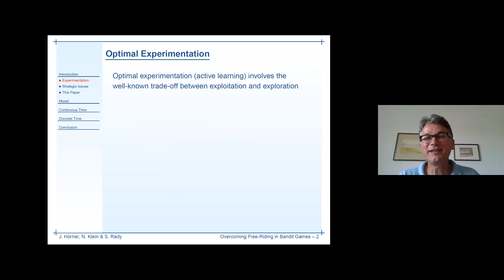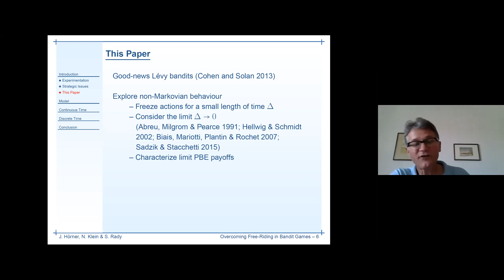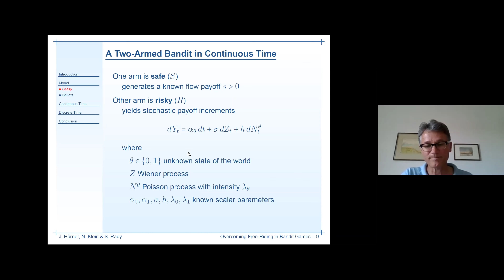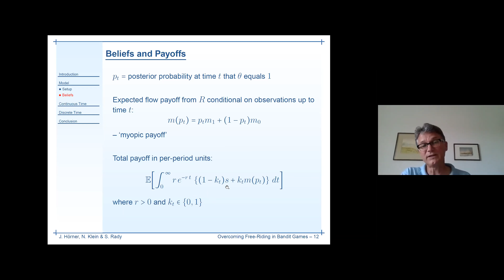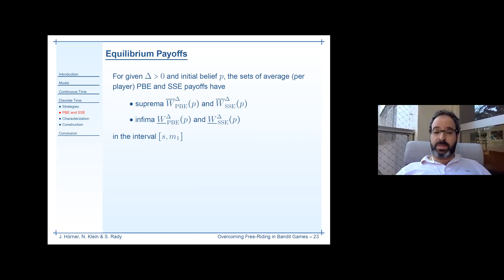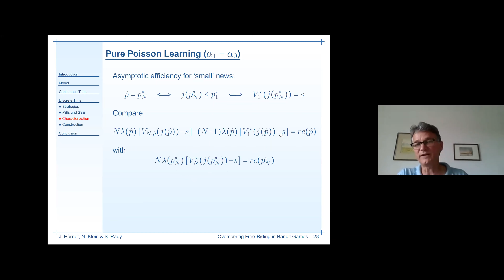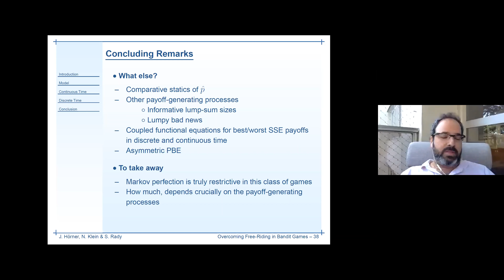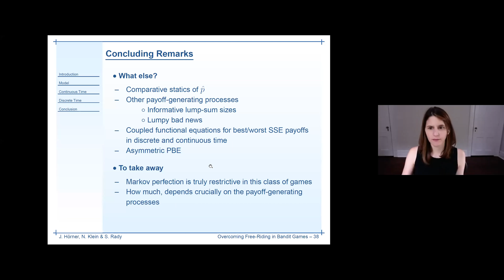Sven Rady - Overcoming Free-Riding in Bandit Games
The 31st International Conference on Game Theory at Stony Brook. Sven Rady (Universitat Bonn) presents his work on Overcoming Free-Riding in Bandit Games.